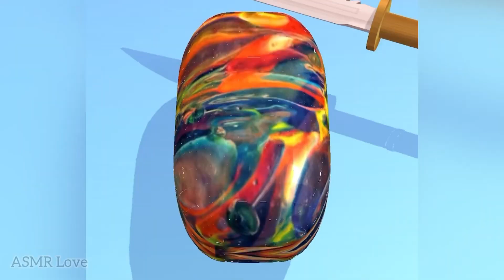Very satisfying and relaxing ASMR Soap Cutting Slicing Game.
Soap Cutting | Satisfying Video | ASMR slicing game

Soap Cutting game is a very interesting game, Actually i love this game. ASMR game is a fun and satisfying 3d asmr stimulator.